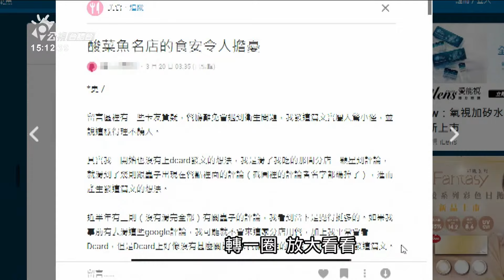臺中酸菜魚餐廳飲料有胡蠅 店家會失禮退錢 | 公視台語台 | 20240322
台中有民眾投訴一間連鎖餐廳，講飲料啉了、煞發現杯底有一隻胡蠅。店家有隨會失禮閣退錢，這馬台中市食安處講會前往稽查，若準發現無合格，會照食安法開罰。

四節新聞 ：　逐工（每天）09:00 / 12:00 / 15:00（拜一至拜五） / 19:00